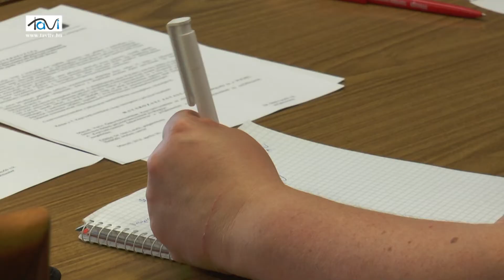Dr. Mészáros Géza már nem tagja az MSZP-nek.